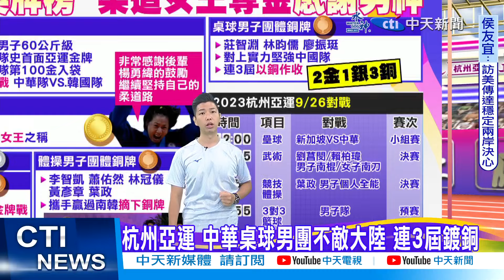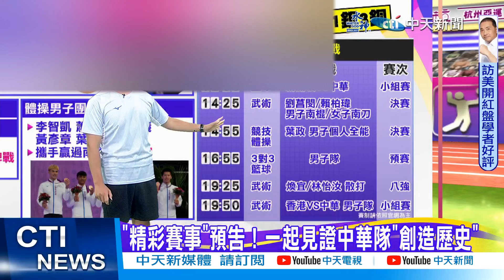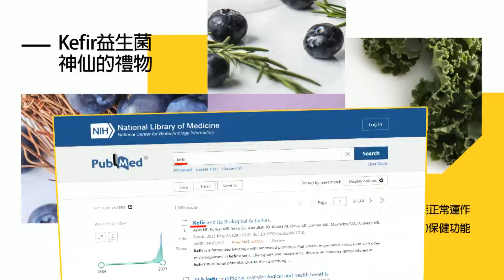【每日必看】最新!王星皓亞運400公尺混合式 "壓線"晉級決賽｜中華隊"柔道雙金"摔出熱淚 女王哭喊"感謝男神" 20230926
0:00 最新!王星皓亞運400公尺混合式 "壓線"晉級決賽
0:31 中華隊"柔道雙金"摔出熱淚 女王哭喊"感謝男神"
1:39 "柔道女王"連珍羚亞運奪金 喊話"再戰奧運"
2:45 中華體操女團第4隊史最佳 丁華恬平衡木第1晉級
3:51 杭州亞運 中華桌球男團不敵大陸 連3屆鍍銅